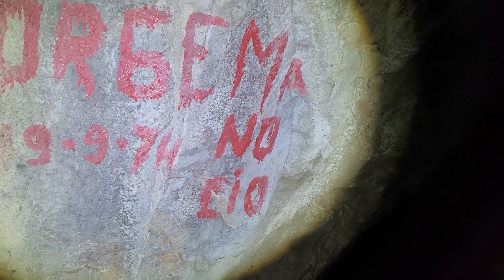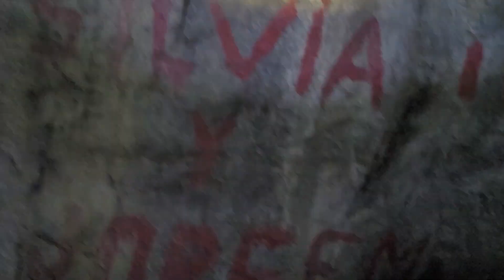Cueva de los Barrientos..Bandidos Rurales o Héroes Romanticos ? INEDITO ! Junio 2023